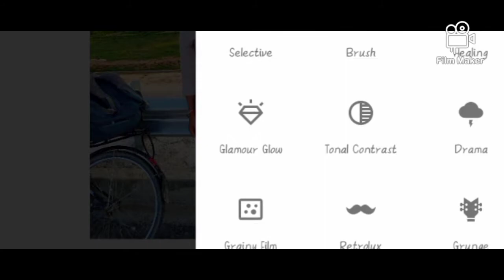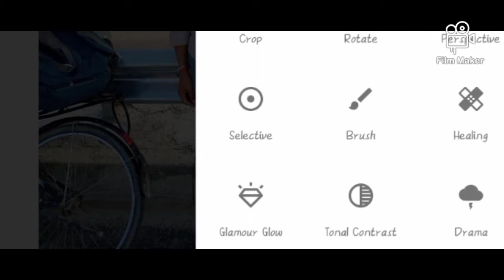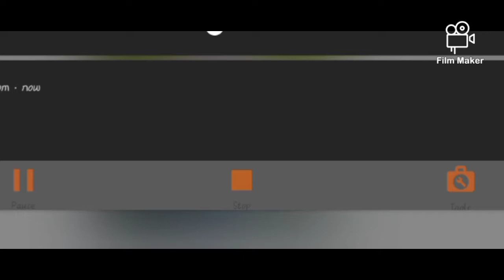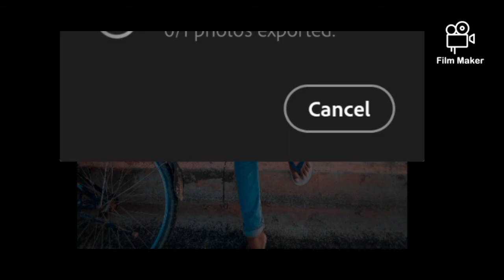sanpseed or lightroom se background change | ligthroom photo editing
kro bhaiyo